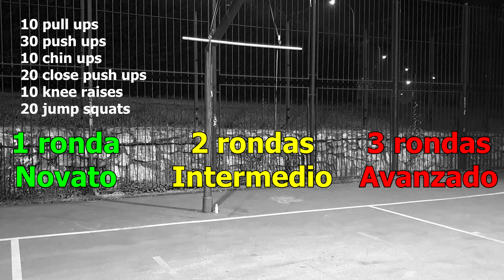GANA MÚSCULO Y MEJORA TU FÍSICO ENTRENANDO 10 MINUTOS AL DÍA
Rutina buena, bonita y corta.